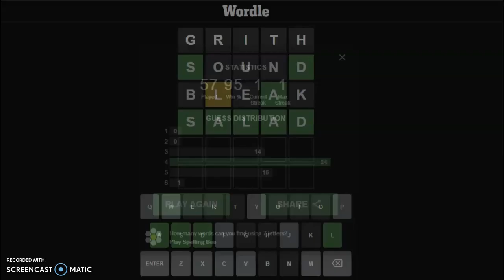I am at the Wordle sanctuary! Wordle #972